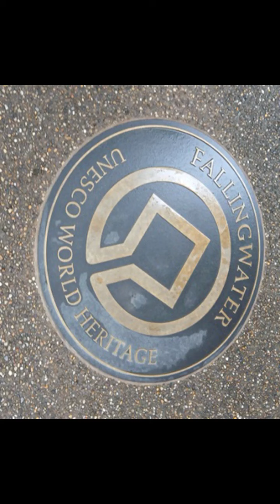Fallingwater, PA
CheckingOffTheBucketList.com (7/5/24 blog)